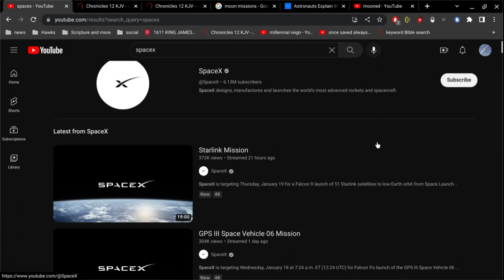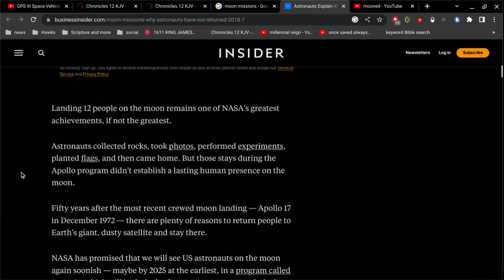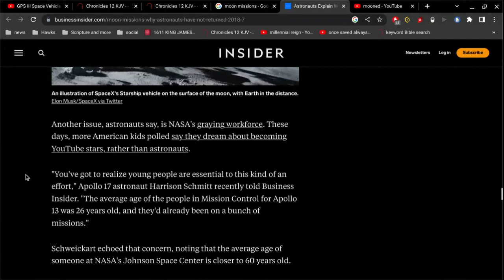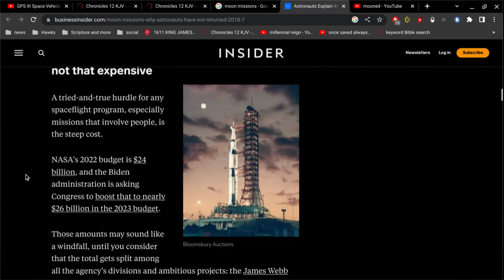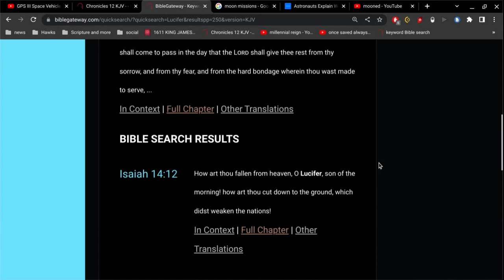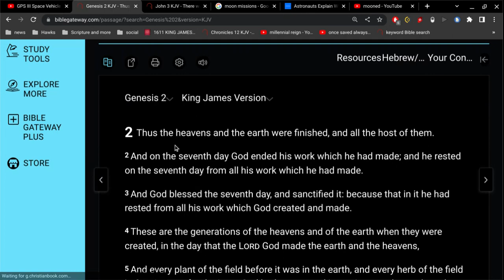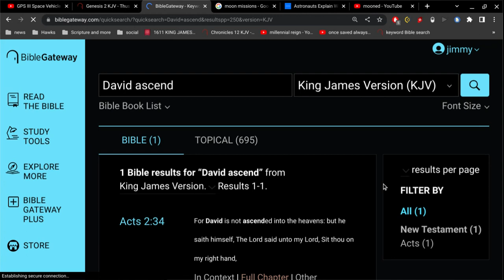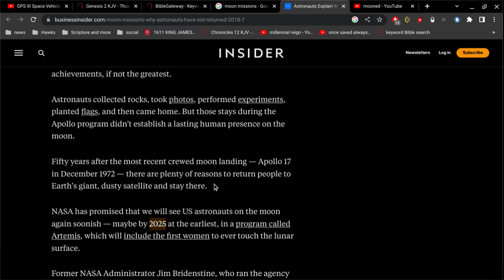the Mooned Show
been over 50 years since we last went.
what will you think when its been over 60 years?
or a 100 years?